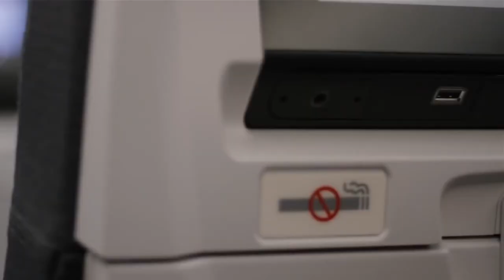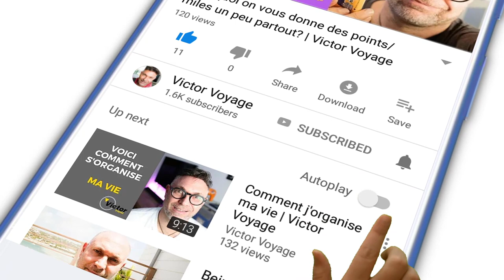Démonstration de sécurité en [ASMR] | Victor Voyage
A la demande d'une abonnée, voici une démonstration de sécurité faite en ASMR.

ASMR? Si vous ne savez pas ce que c'est, regardez cette vidéo qui l'explique mieux que moi

J'espère que cette démonstration vous apaisera et rendra votre prochain vol moins stressant.

Bon voyage... et bonnes sensations